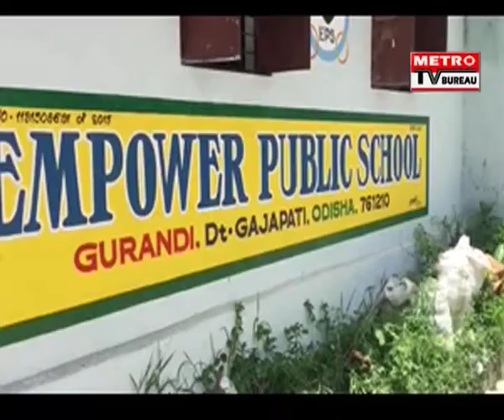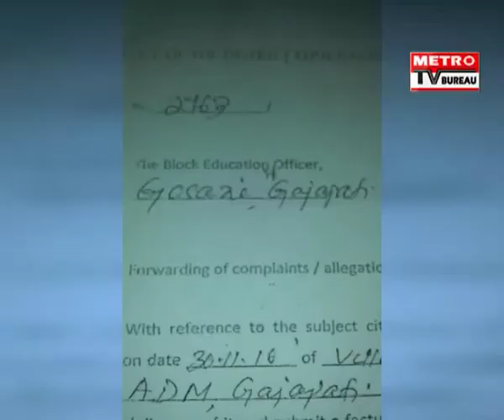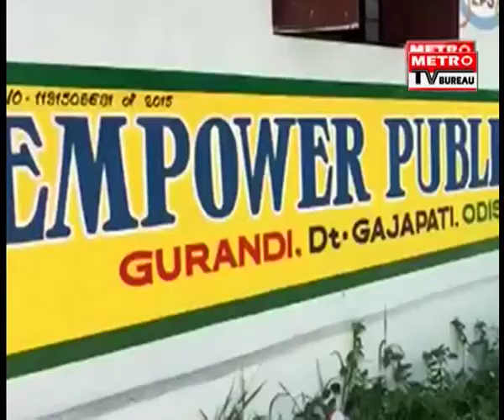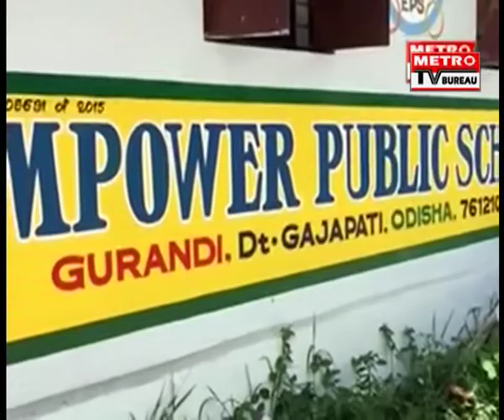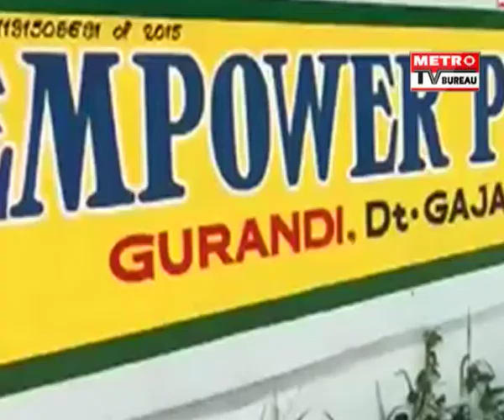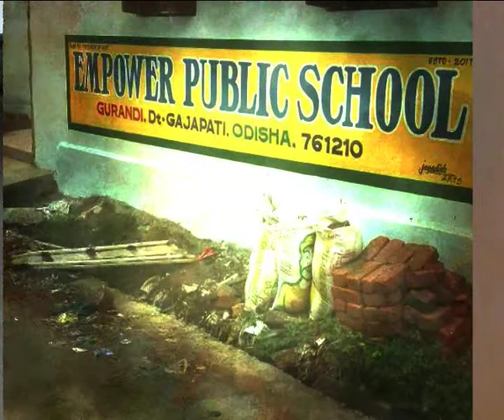ILLEGAL PRIVATE SCHOOL IN GAJAPATI DISTRICT